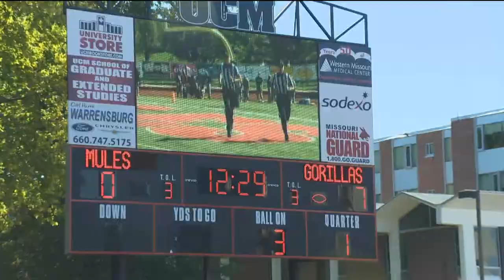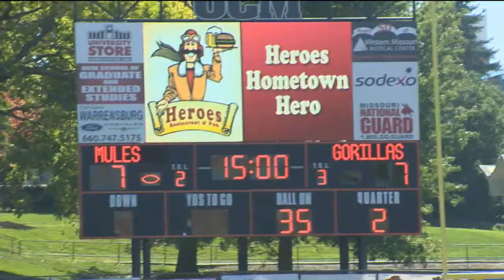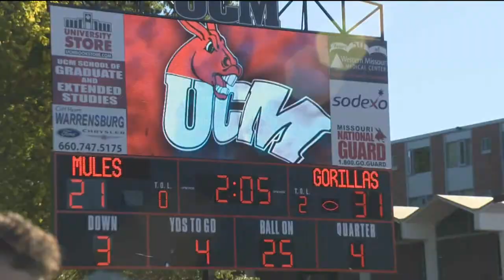Sportspage - October 17, 1013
On the October 17th, 2013 edition of SPORTSPAGE, Shawn Jones recaps the past week in UCM athletics with highlights from UCM Football's latest match-up with Pitt State.

In our SPORTSPAGE Spotlights we talk #84, Mules senior WR, Ronrei Lloyd and 3-time All-MIAA volleyball players Taylor Goodness and Julia Bates.

Catch SPORTSPAGE at 7 p.m. on Thursday, and 5 p.m. on Saturday, on KMOS-TV, Missouri PBS!